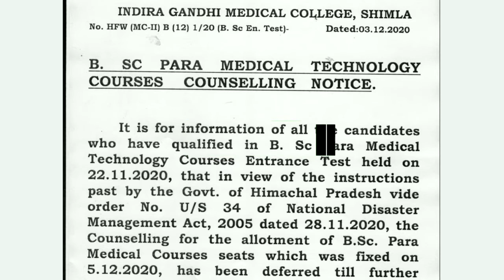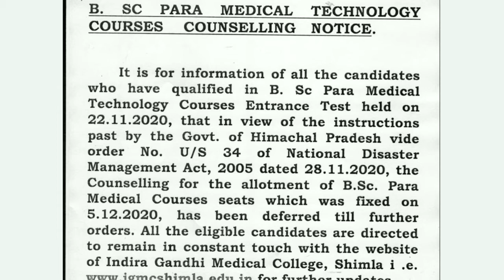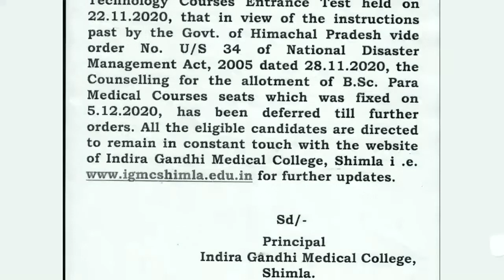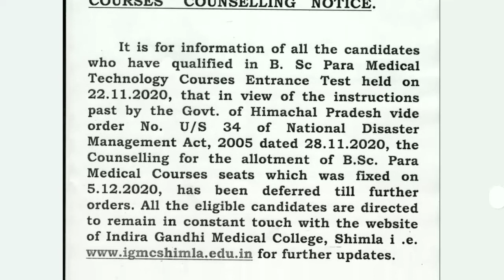IGMC SHIMLA PARAMEDICAL 2020 Entrances Test COUNSELLING Postponeded